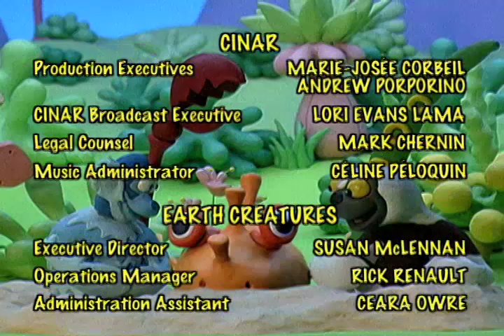Zoboomafoo 224 - Ants and Eaters (Full Episode)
When an anteater shows up, Zoboo worries that it will eat a colony of ants living in Animal Junction. Zoboo learns that even though anteaters need ants to survive, ants have many ways of protecting themselves from anteaters.